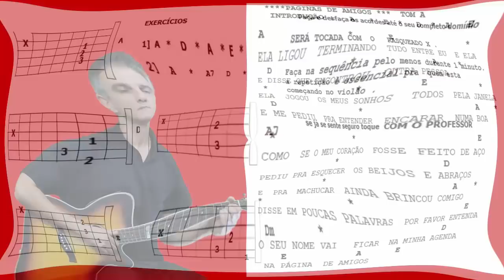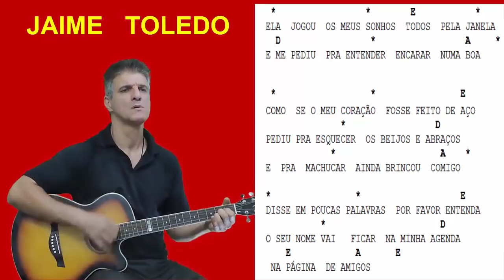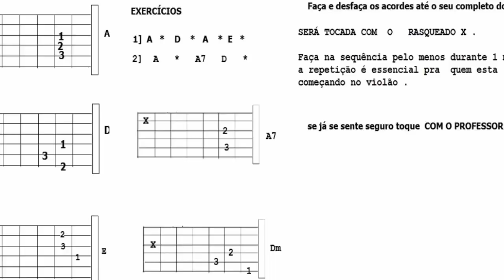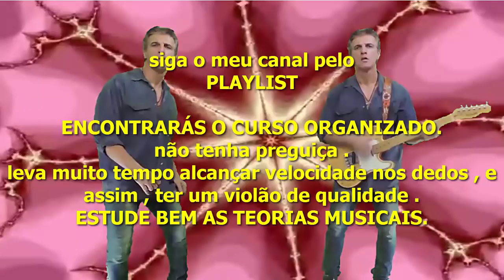PÁGINA DE AMIGO ..CHITÃOZINHO E XORORÓ ]. PROF. JAIME TOLEDO